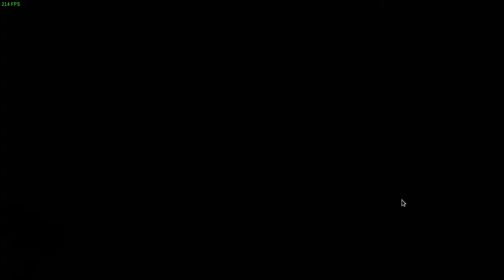Gyromancer ·· Linux Gameplay with Wine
Hi!

Here is a short gameplay on Linux using Wine (vanilla)

The game runs superfine and needs no winetricks, it runs out of the box!

Antergos + OpenBox
Nvidia 367.35
4gb ddr3
500GB HDD 7200 rpm